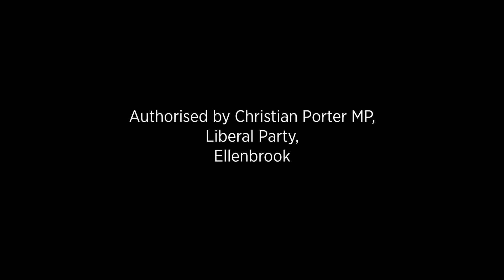GST fix for WA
Fantastic news for WA - thanks to your support, our GST issue now has a permanent fix! SHARE the news.